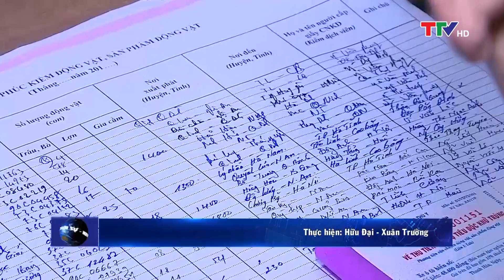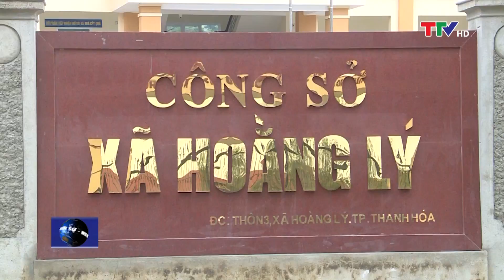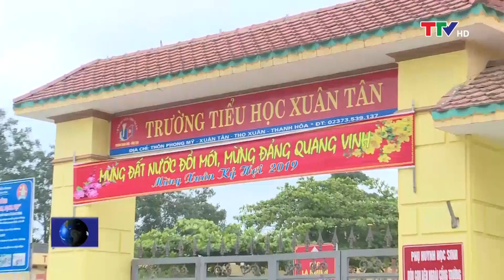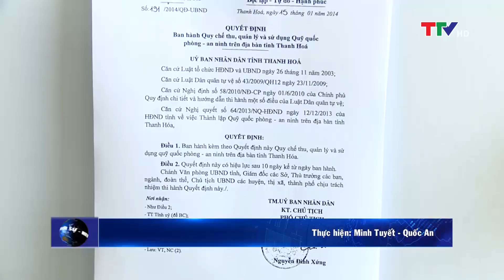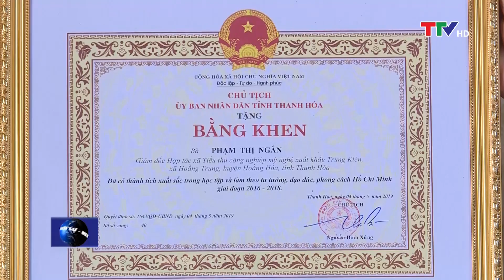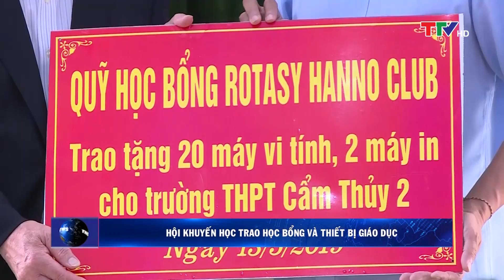Bản tin thời sự trưa 14/5/2019